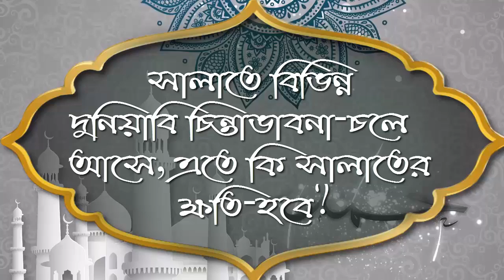সালাতে বিভিন্ন দুনিয়াবি চিন্তাভাবনা চলে আসে, এতে কি সালাতের ক্ষতি হবে ᴴᴰ┇শাঈখ মোজাম্মেল হক মাদানী